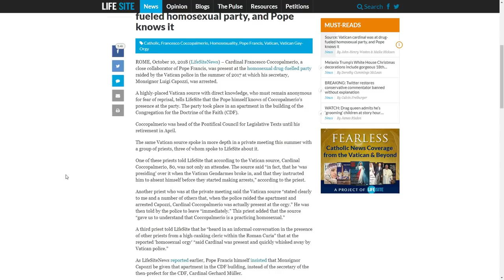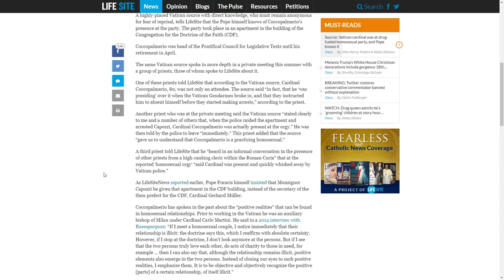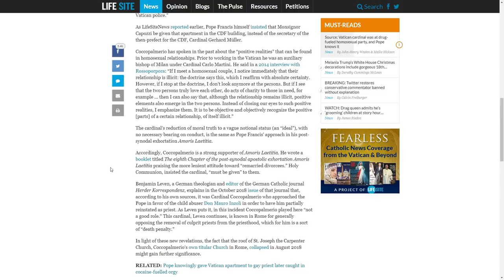Profiles of the Lavender Mafia Part 1: Cardinal Coccopalmiero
+JMJ+